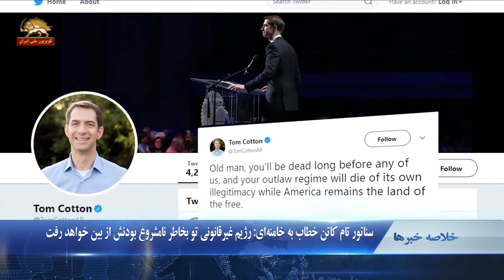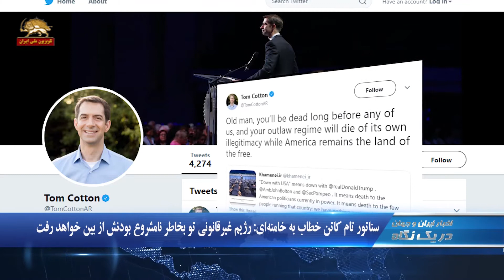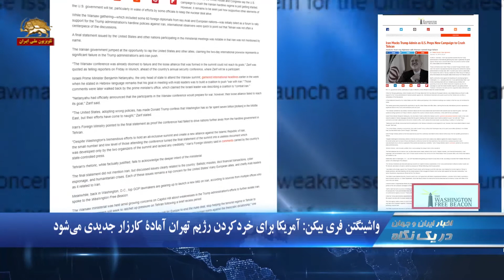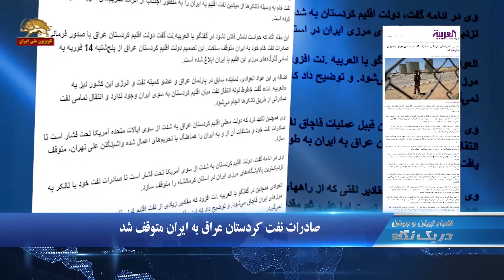سناتورتام کاتن خطاب به خامنه ای،رژیم غیرقانونی توبخاطرنامشروع بودنش از بین خواهد رفت -نگاه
۱.طرح استیضاح آخوند روحانی در ۱۴محور در مجلس ارتجاع
۲.سناتور تام کاتن خطاب به خامنه‌ای: رژیم غیرقانونی تو بخاطر نامشروع بودنش از بین خواهد رفت
۳.واشینگتن فری بیکن:  آمریكا برای خردكردن رژیم تهران آماده كارزار جدیدی می شود

طرح استیضاح آخوند روحانی در ۱۴محور در مجلس ارتجاع
طرح عدم کفایت و استیضاح آخوند روحانی صبح امروز در مجلس ارتجاع توسط جمعی از اعضای آن تهیه و تدوین شد
این طرح  در ۱۴محور از جمله عدم برخورد با بیکاری، سومدیریت در کنترل بازار ارز، وارد آمدن خسارت به منافع ملی، سو مدیریت در کنترل قیمت کالاهاست.  آخوند مجتبی ذوالنور اقدام به گرفتن امضا از اعضای مجلس ارتجاع برای طرح استیضاح آخوند روحانی کرد

سناتور تام کاتن خطاب به خامنه‌ای: رژیم غیرقانونی تو بخاطر نامشروع بودنش از بین خواهد رفت
سناتور تام کاتن عضو برجسته سنای آمریکا در واکنش به پیام  توئیتری خامنه ای علیه دونالد ترامپ، جان بولتون و مایک پمپئو طی پیامی نوشت: «مرد پیر، تو بسیار زودتر از هر کدام از ما خواهی مرد و رژیم غیرقانونی تو بخاطر نامشروع بودنش از بین خواهد رفت»
خامنه ای گفته بود مرگ بر آمریکا یعنی مرگ بر ترامپ بولتون و پمپئو

واشینگتن فری بیکن:  آمریكا برای خردكردن رژیم تهران آماده كارزار جدیدی می شود
واشینگتن فری بیکن نوشت:  قانونگذاران ارشد حزب جمهوریخواه برای یک کمپین سریع علیه رژیم ایران آماده می‌شوند. یک مقام ارشد جمهوریخواهان  گفت:” قانونگذاران قویاً از فراخوان به موقع مایک پنس دفاع می‌کنند که از اروپا خواسته بود در کنار مردم ایران بایستد “.…دومین مقام ارشد کنگره گفت مسدود کردن معامله نفتی ایران بهعنوان بخش اصلی کارزار جدید فشار بر تهران کلید خواهد خورد.…

باید ۴۰سال تاریکی در ایران پایان یابد
 نیویورک تایمز با درج عکسی از  تظاهرات هفته گذشته مقاومت ایران در پاریس علیه رژیم آخوندی نوشت: در خارج و نه فقط در خاورمیانه رژیم ایران و نیروهای نیابتی ان به توطئه برای خشونت ادامه می دهند.یك تلاش برای بمبگذاری در جلسه اپوزیسیون در نزدیكی پاریس در تابستان گذشته در هم پیچیده شد. ازسرگیری تحریمها، رژیم ایران را تحت فشار اقتصادی حادی قرار داده است.هدف فراگیر سیاست غربیها نمی تواند مماشات با رژیم ایران باشد و دادن امتیازات محدود و موقت بخاطر برنامه اتمی که به بهای تامین مالی سایر اهداف بدخواهانه  این رژیم تمام شود. به این هدف؛ بایستی خاتمه داده شود و در نهایت ۴۰سال  ظلمت  ایرانی پایان یابد.

صادرات نفت کردستان عراق به ایران متوقف شد
دولت اقلیم کردستان عراق صادرات نفت خام به وسیله تانکرها از میادین نفت به ایران را به منظور اجتناب از تأثیر تحریم‌های آمریکا متوقف کرد. یک مقام آگاه در وزارت منابع طبیعی اقلیم کردستان عراق با اعلام این خبر افزود: دولت اقلیم کردستان عراق با صدور فرمانی صادرات نفت خام خود به ایران متوقف ساخت. این تصمیم دولت اقلیم کردستان عراق از پنج‌شنبه به تمامی گذرگاه‌های مرزی این اقلیم با ایران ابلاغ شده است.

اعتراض کشاورزان شهرستان دنا در استان کهیگلویه و بویراحمد
کشاورزان بخشهایی از شهرستان دنا واقع در استان کهگیلویه و بویراحمد در اعتراض به نحوه توزیع سهمیه کود شیمیایی و تخلفات انجام شده توسط کارگزاران رژیم تجمع کردند.